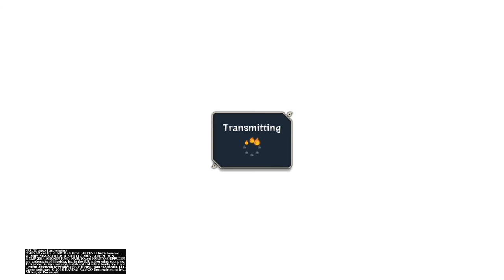NUNS4™ Tournament Mina vs Mask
It was a FT3
Rules were no glitches
I forgot the last fight by mistake lmao